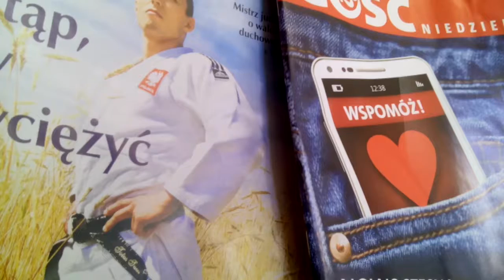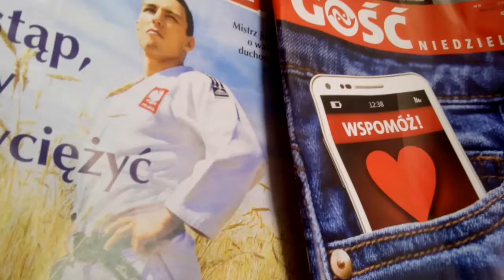POZYTYWNE LATO 2019 XXI WIEKU